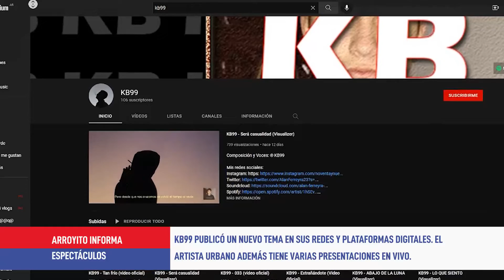KB99 y su nuevo tema "Tan frío"